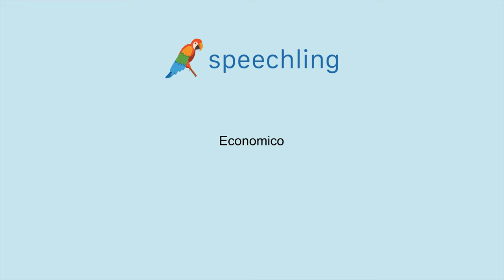이탈리아어로 "감당할 수 있는" 말하는 법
남자 목소리 :
Economico

여성 목소리 :
Economica

남성 음성 번역 :
감당할 수 있는

여성 음성 번역 :
감당할 수 있는